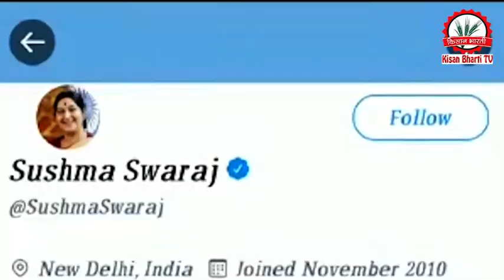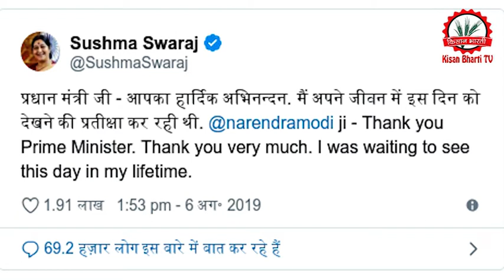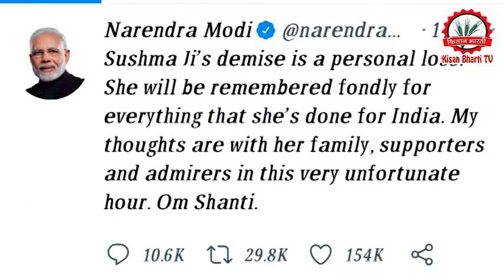देखिये सुषमा स्वराज के जीवन के अनसुने किस्सों को II Unheard stories of Sushma Swaraj's life II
14 फ़रवरी 1952 को हरियाणा के अंबाला कैंट में जन्मी सुषमा स्वराज ने अपने राजनीतिक जीवन की शुरुआत 1970 के दशक में अखिल भारतीय विद्यार्थी परिषद से की थी. उनके पिता हरदेव शर्मा राष्ट्रीय स्वयं सेवक संघ के प्रमुख सदस्य थे.

पूरी जानकरी के लिए देखे ये

कृषि से सम्बंधित प्रोडक्ट घर मंगवाने के लिए क्लिक करें.

ब्रश कटर

ड्रिप इरीगेशन सेट

कृषि के लिए जूते

KMW किर्लोस्कर का पॉवर टिलर

घास काटने के मशीन

वीडियो से सम्बंधित किसी भी जानकारी या सुझाव के  लिए कमेंट बॉक्स में कमेंट करे , अगर आप कृषि से सम्बंधित किसी अन्य टॉपिक पर जानकारी चाहते है तोह हमे बताये , हम वीडियो के माधियम से आपकी समस्या का समाधान करेंगे।

कृषि सम्बंधित वीडियो और फोटो आप हमे इस नंबर पर  व्हाट्सप्प कर सकते है, हमारा नंबर  है.  - 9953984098